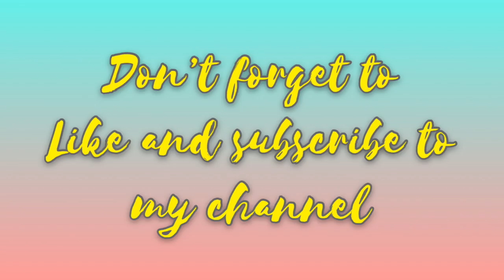Spring in Alaska/walking with dog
Our dog wants to go out for walk so we took her to walk just around the block. Since spring is coming it’s so muddy everywhere, dogs having fun outside though 😊